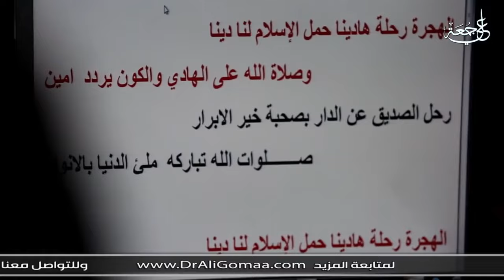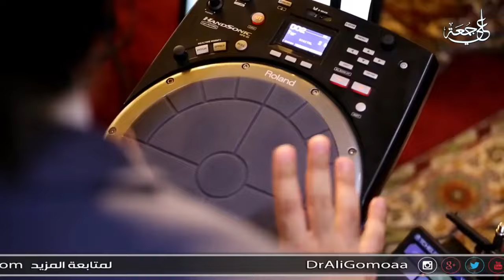حفل رأس السنة الهجرية 1438 - الشيخ علي جمعة - الإخوة أبوشعر | Islamic New Year - Abu Shaar Bro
🔶انضم لنظام العضوية في القناة لتحصل على العديد من الميزات

🎧 اسمع الآن على جميع المنصات: ABU SHAAR BRO
📺 شاهد الحفل كاملاً على: S O O N

◀ شاركنا رأيك في التعليقات، ولا تنسى مشاركة الفيديو.. شكرا لمتابعتكم